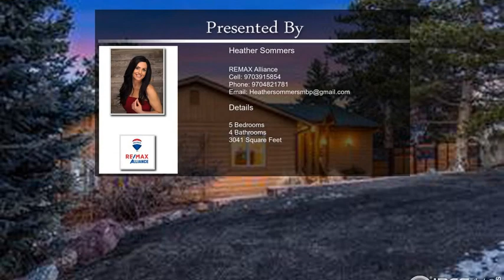6100 Ponderosa Ln Bellvue CO 80512 Bellvue CO 80512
6100 Ponderosa Ln Bellvue CO 80512 Bellvue CO 80512

Stunning mountain horse haven! Breathtaking front range views of Horsetooth and beyond from this 5 bed/4 bath completely remodeled open floor plan home with a 1266 sf addition done in 2015.  Now features primarily wood floors, beautiful cedar ceilings, 2 full window/walk-out finished basement, upgraded Milgard windows, hickory shaker cabinets, Jetta stone counters, Brizo touch kitchen faucet, Dutch West cast iron catalytic wood stove framed by natural stone, 2 jetted tubs, and master specialties include concrete counter tops and recycled antique brick floors. All new features include custom metal and wood fencing, LG kitchen appliances, water heater, Lifeproof Berber twist carpet in 3 bedrooms. The house, deck, and shed has been newly stained in 6 months, interior painting refreshed, older bathrooms remodeled, mini-split forced heat and air conditioning added to nearly the whole house, fresh recycled asphalt on the driveway and roadway parking area, AND nearly every detail of maintenance done for you with a full home inspection report ready today. Every inch of this 1.72 acres is utilized including a 75' x 100' arena (with new footing) carved into the mountain, a 2 stall barn/tack/feed room with electricity and exterior hot water. There are compost bins, 3 pastures with 2 access roads, 2 extra parking spots on the road, and a 4+ car open parking area in the upper pasture (which could be a 2nd barn or garage area in the future). Located 15 min from FC across the street from Lory State Park/Horsetooth Mountain Open Space with access to 4,491 acres with over 55 miles of trails, this horse-friendly neighborhood offers unpaved roads also great for riding. Located on a quiet side road with little traffic and only one other house. No horses? This is a gardener's dream property! The arena makes for a great outdoor sports area! Starlink internet transfer included. This truly one-of-a-kind property is a must-see!  Road association for snow removal dues $190/year. No HOA.